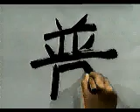🐱 APRENDE A ESCRIBIR ESTE KANJI AL INSTANTE ✔️ | GAMBATEANDO - Japones Para Todos